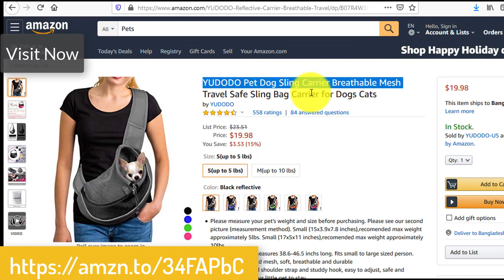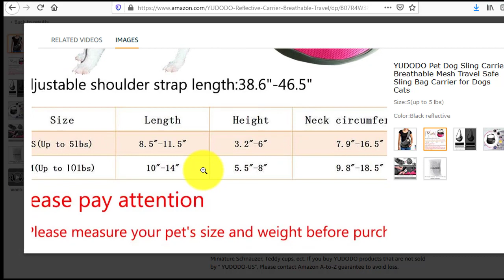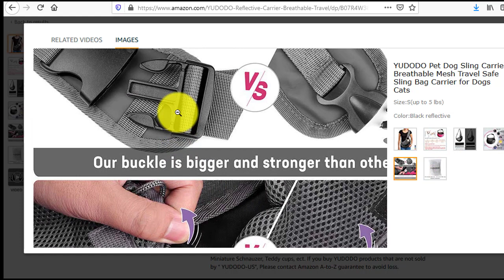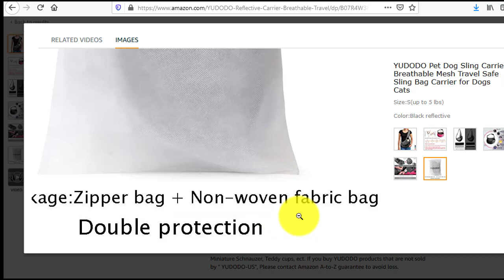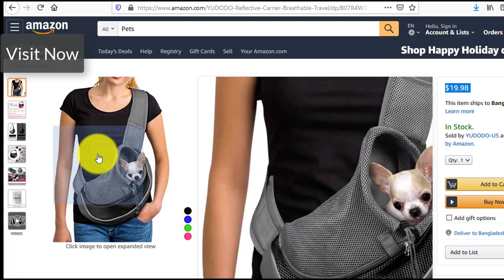How To Make A Dog Sling Out Of A Shirt!iPet Hands Free Reversible Small Dog Sling Carrier Review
and size before purchasing. Please see our second picture (measurement method). Small (15x3.9x7.8 inches),recomended max weight approximately 5lbs. Small (17x5x11 inches),recomended max weight approximately 10lbs.
    Adjuatable strap measures 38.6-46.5 inchs long. fits small to large sized person.
    Made of leather and mesh, soft, breathable and durable
    Super wide padded shoulder strap and studdy hook, easy to adjust, safe and comfortable for your little pet to stay
    Hands-free design, compact storage, suitable for for small pets, such as Cats,Minlature Pinscher, Chihuahua, Yorkshire Terrier, Pomeranian, Mini poodle, Miniature Schnauzer, Teddy cups, ect. If you buy YUDODO products that are not sold by " YUDODO-US", Please contact Amazon A-to-Z guarantee to avoid loss.